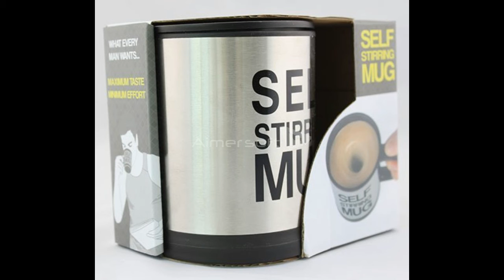TOP 6 coolest gadgest on amazon under RS-500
GAMING MICROPHONE

GAMING MOUSE

WIRELESS HEADPHONE

SELF STRRING MUG

SMART TRACKER

MASTER PROJECTOR